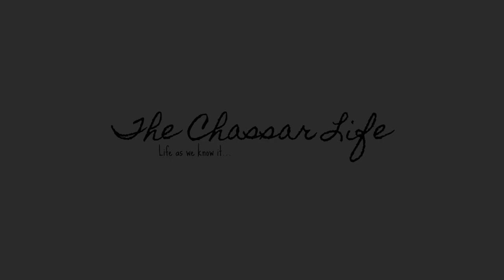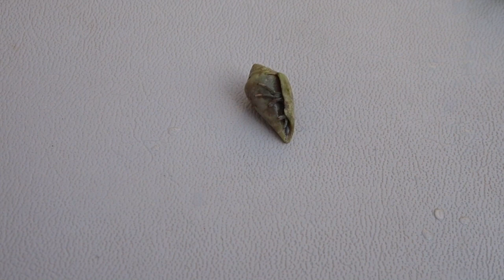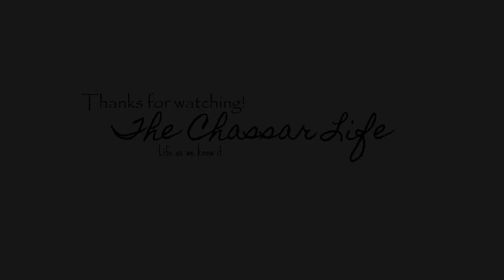Alcudia Vlog #4 - Boat Trip | The Chassar Life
About us:-
Meet Yvonne and Paul Chassar!

We are a couple from the UK (Scotland!) that lives a simple life out in the sticks with our two Border Collie dogs, Logan and Rannoch. We aim to use this channel to share some of our daily adventures with you.

We plan to do family vlogs, DITL vlogs and maybe a sit-down video here and there once we get into the swing of things!

We have wanted to start uploading to youtube for a long while now but have always put it off. I have always enjoyed the filming and editing process. So, here we are! Finally doing what we have always wanted to do! Our life is very simple but as our name suggests its 'life as we know it'.

We would love to hear from you! Suggestions for future videos are welcome too.

Music & Other Information:-

Find us on:

yvsp1393
or for cards...
yvonnes_crafty_creations